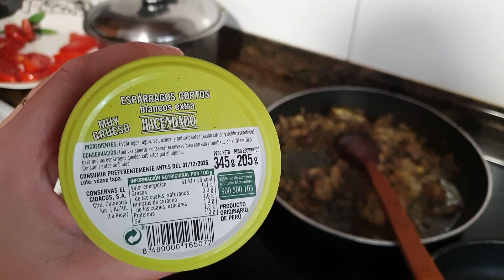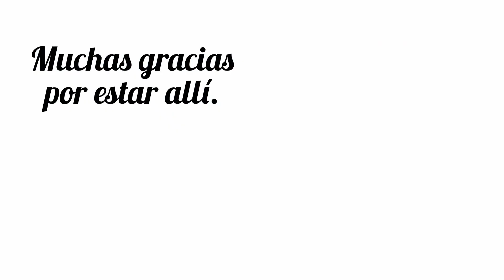EN EL PUEBLO, VALENTINA COCINA y COMEMOS DE LUJO y CHARLAMOS. ROPA de mi JUVENTUD. VLOGS DIARIOS.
En el vlog os muestro una rutina diferente

BOLSA ISOTERMICA